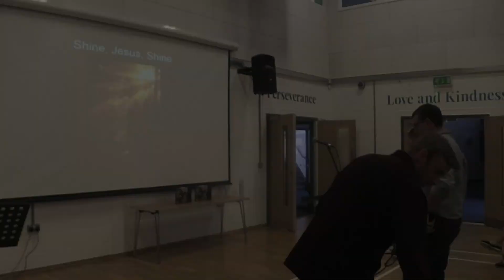"Zacchaeus the taxman", Luke 19:1-10, Alex Clegg, Thames Valley churches of Christ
Alex took us to the gospel of Luke chapter 19 to see what we can learn about the taxman, Zacchaeus.

Thank you for listening to this podcast. You can find more episodes in our feed. Our web site is

Thanks again for listening. Have a super day.

God bless,

Malcolm